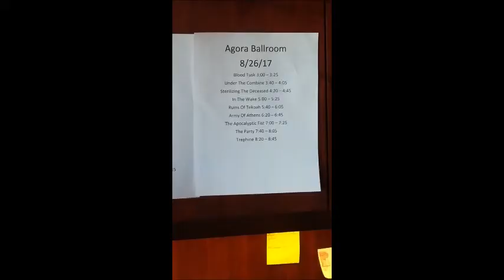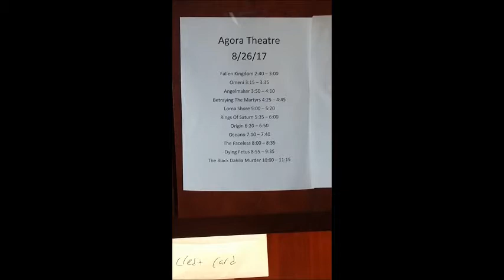Summer Slaughter 2017 Aug 26, 2017 Cleveland, Ohio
Pics and Videos from the last day on the Summer Slaughter 2017 tour in Cleveland, Ohio at The Agora Theatre and Ballroom.

Slaughter to Prevail did not perform this day.